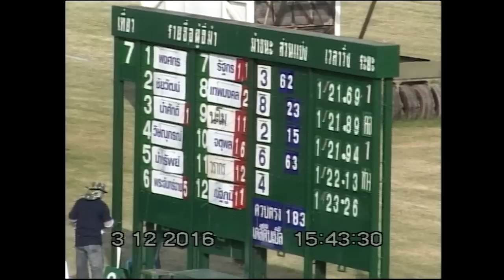ม้าแข่งสนามโคราช 3 ธค.59 เที่ยว 7 ม้าเทศชั้น 1